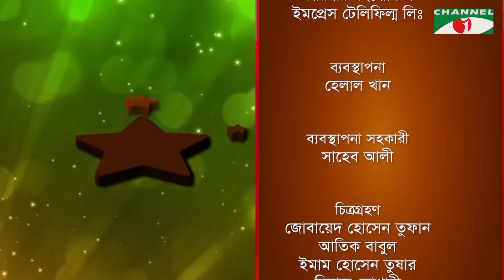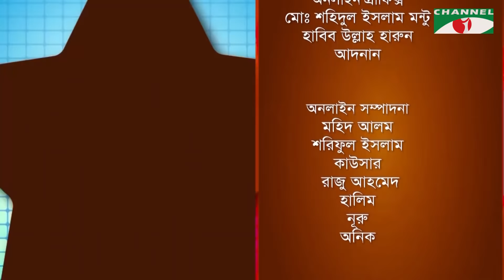Igloo Taroka Kathon | Suborna Mustafa | Celebrity Adda | Channel i Shows